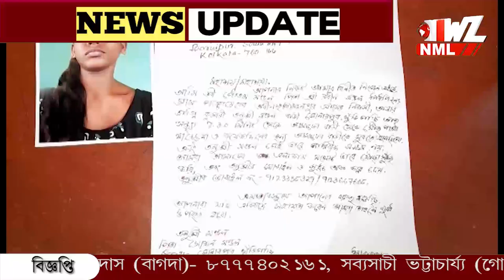বারুইপুরে তরুণী কে গণধর্ষণ করে খুনের অভিযোগ।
বারুইপুরে তরুণী কে গণধর্ষণ করে খুনের অভিযোগ। মামা বাড়ির পাশের পুকুরে উদ্ধার দেহ! গ্রেফতার প্রেমিক সহ ২।